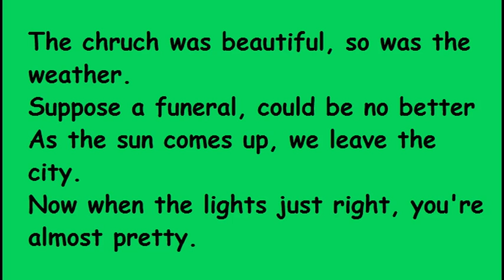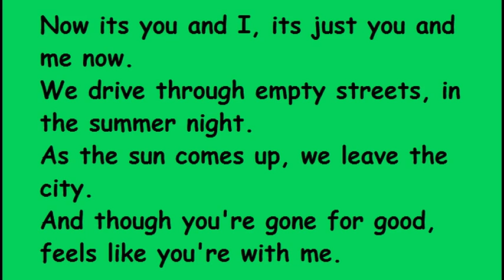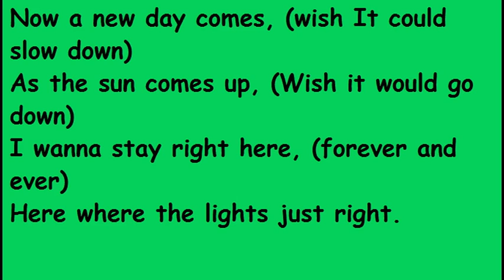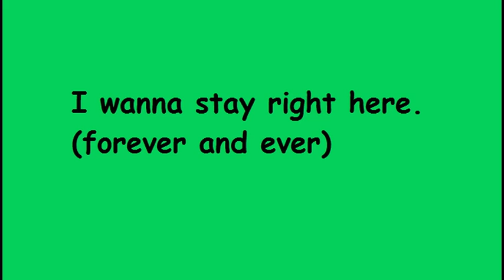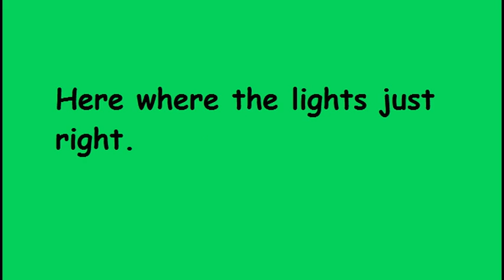Almost Pretty. - The Perishers {Lyrics}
**All rights are reserved to its proper owner*
Almost Pretty by The Perishers